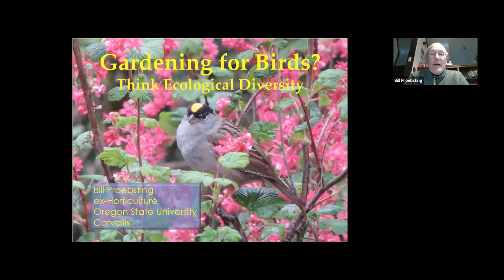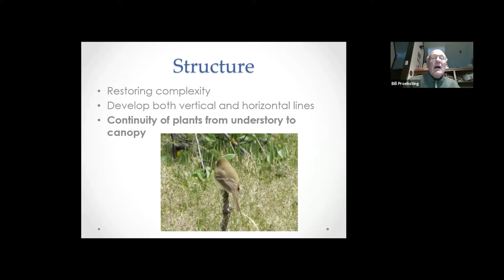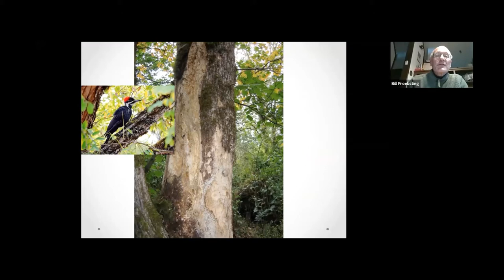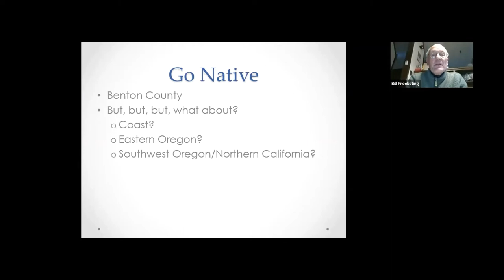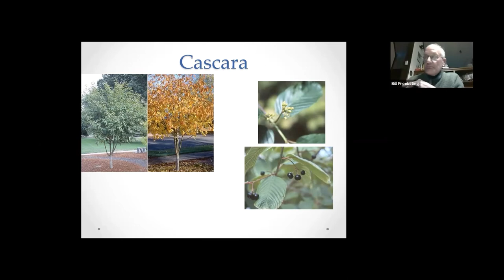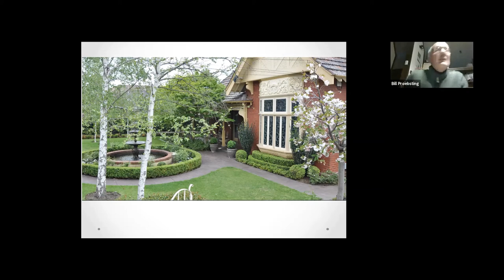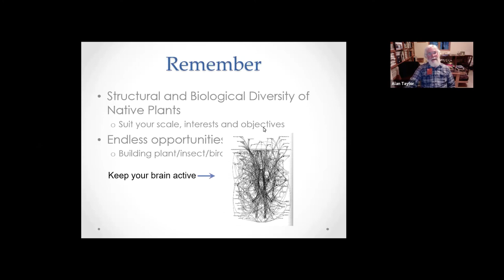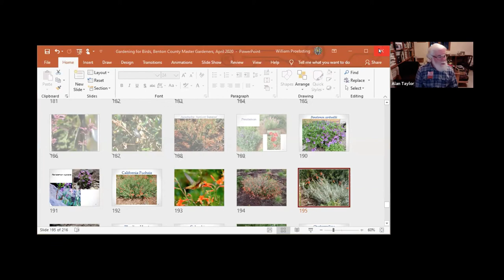Gardening for Birds - Bill Proebsting Presentation 042020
Bill's presentation highlights how to attract birds to your garden, emphasizing the use of native plants that birds love.